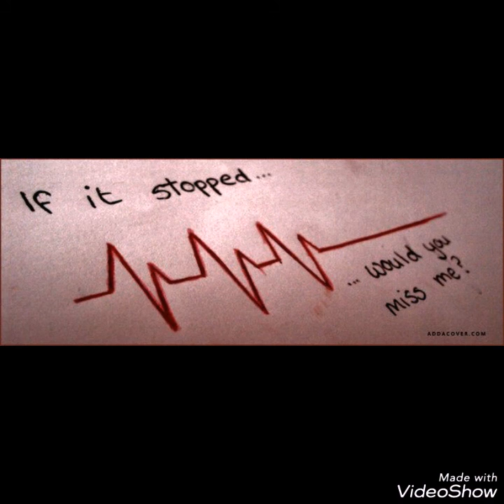Loyola school harnaut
I am Rajeev Ranjan and I have a video made by me and I love my friends so that's why I created a video and my mobile number is